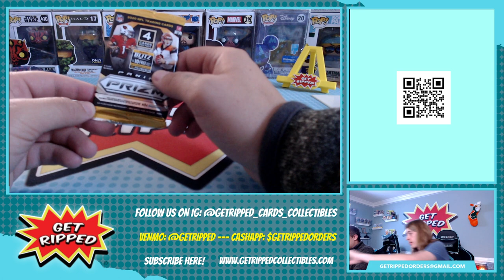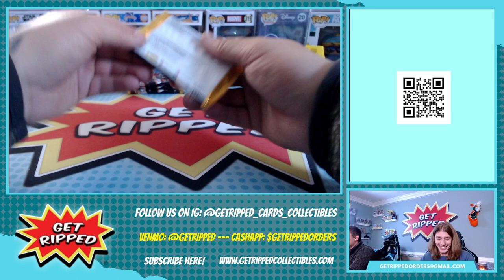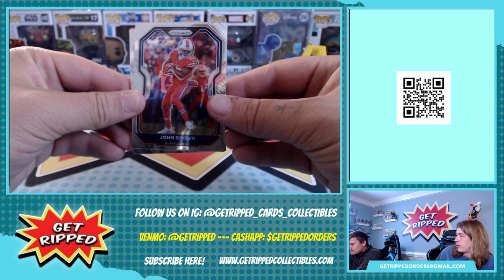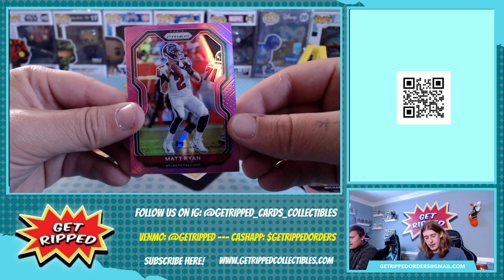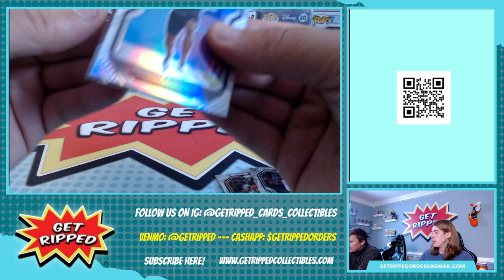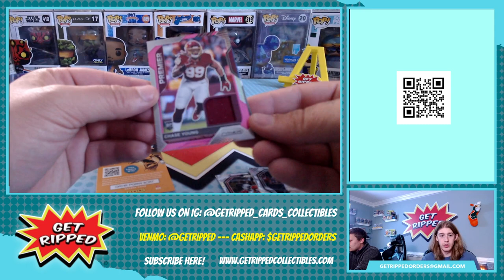2020 NFL Football Prizm Mega Box Personal Break #2 RC JOE BURROW JUSTIN HERBERT JALEN HURTS TUA